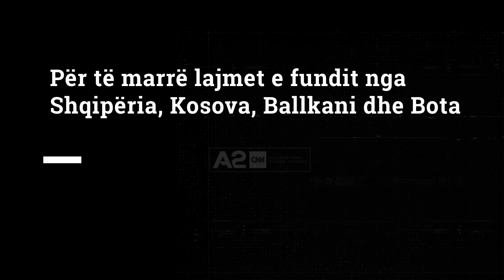Aktori Ben Stiller vizitë në Kiev, takon presidentin Zelensky: Ju jeni heroi im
“Ju jeni heroi im”. Me këto fjalë ju drejtua aktori amerikan, Ben Stiller, presidentit të Ukrainës, Volodymyr Zelenski, gjatë vizitës në Kiev. Komediani, që shërben si ambasador i Agjencisë së Kombeve të Bashkuara për Refugjatet bëri një ndalesë në Irpin dhe një në Lviv dhe kërkoi mbrojtje për çdo person nga efektet e luftës.